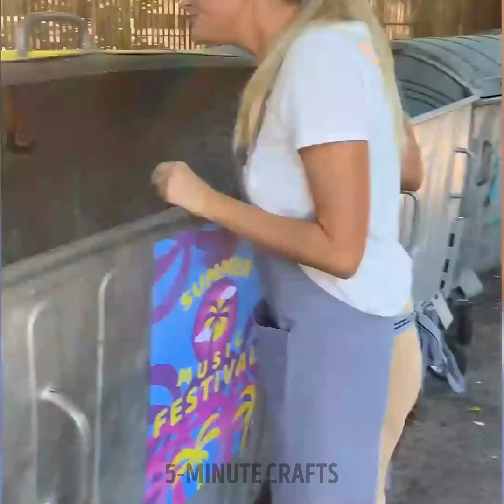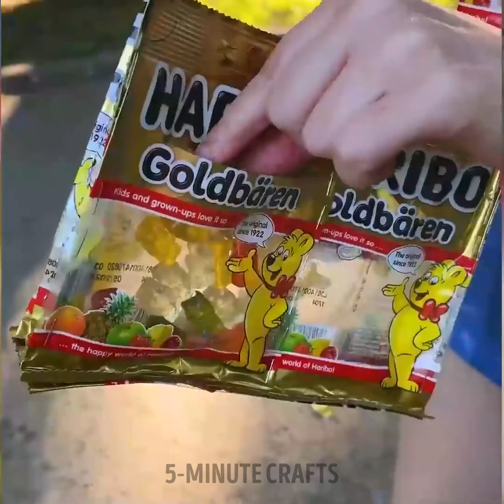Extreme Ways to Transform Your Outfit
TIMESTAMPS:
00:01 How to transform your wedding dress
03:33 Street painter saved girl's dress
06:27 How to transform an outfit in the street
09:42 Easy way to make a dress in the restaurant